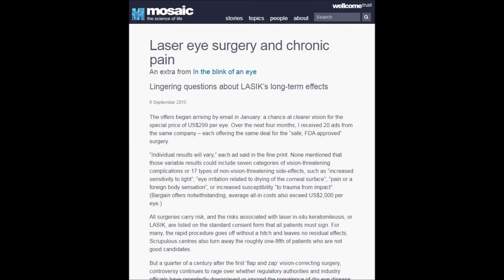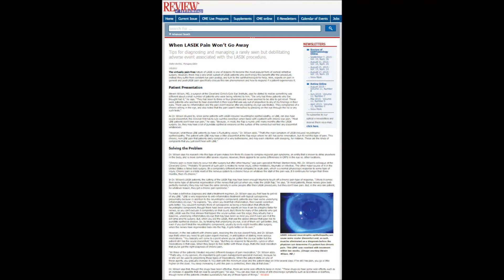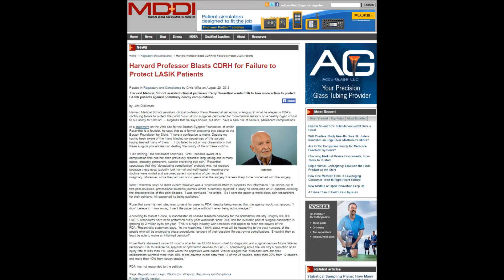Corneal Neuralgia (Eye Pain) After Lasik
The cornea possesses the most dense sensory innervation of the body. It has been estimated that the cornea contains 300–600 times more sensory endings than skin and 20–40 times more than dental pulp. (Imagine a painful toothache magnified many times over for which there is no relief.)
In LASIK surgery, nerves in the front of the cornea – the most sensitive area -- are severed during creation of the flap, and deeper corneal nerves are destroyed by laser ablation. This leaves the cornea with reduced sensitivity immediately after Lasik. As sensation returns, the patient may be faced with persistent pain.
Eye pain after LASIK is frequently diagnosed as dry eye, but there may be more to it than just dry eyes in some cases. Medical studies demonstrate that corneal nerves do not recover normal densities and patterns after LASIK. Confocal microscopy examinations of post-LASIK eyes reveal aberrant nerve fibers in the cornea, which may lead to corneal neuralgia or corneal neuropathic pain.
Other symptoms of corneal neuralgia after Lasik include burning, foreign body sensation, light sensitivity, and extreme sensitivity to dry air or drafty environments. In some cases the trigeminal nerve may be involved, resulting in severe photophobia – or light sensitivity, headache and facial pain. Corneal neuralgia can transition seamlessly from typical post-Lasik dry eye symptoms or even commence after a pain-free interval.
There are no reliable estimates of the rate of corneal neuralgia after Lasik, primarily because most Lasik surgeons don’t acknowledge it or track it. Patients with persistent pain after Lasik are routinely treated for dry eyes -- treatments which have little to no effect on neuropathic pain.
At a 2014 American Academy of Ophthalmology (AAO) meeting, a renowned eye surgeon was quoted as saying: “The cornea is very vulnerable to developing neuropathic pain”. He believes that most corneal specialists see patients with cornea neuralgia every month.
The intensity and constancy of corneal neuralgia can be incapacitating and lead to thoughts of suicide.  Perry Rosenthal, M.D., who is regarded as a leading expert in corneal pain, estimates that 90% of his corneal neuralgia patients have thoughts of suicide. (Update: Dr. Rosenthal is now deceased). Testimonials of documented cases of Lasik-related suicide reveal that eye pain was a dominant factor.
If you are considering Lasik, ask yourself: Is the so-called “hassle of glasses and contact lenses” really bad enough to risk a life of excruciating eye pain. My advice, Keep Your Glasses.